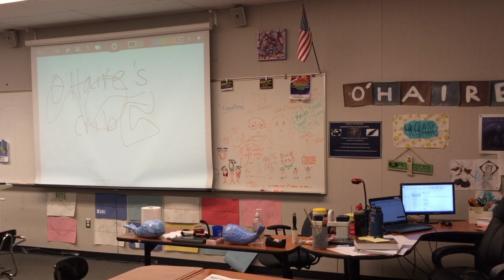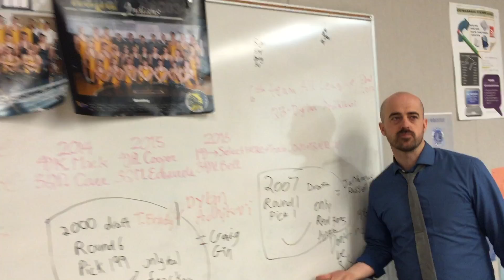Mr O'Haire's Sik Crib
In this episode of Cribs we visit the room of Colin O'Haire, a teacher at Dougherty valley high school in San Ramon. This large crib is filled with artifacts and Greek hieroglyphics that look like simple arithmetic.